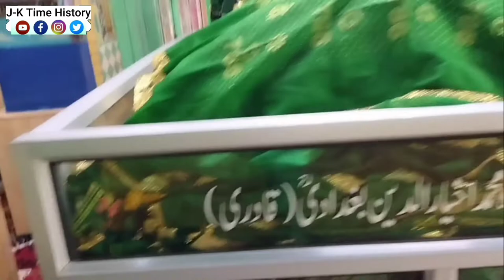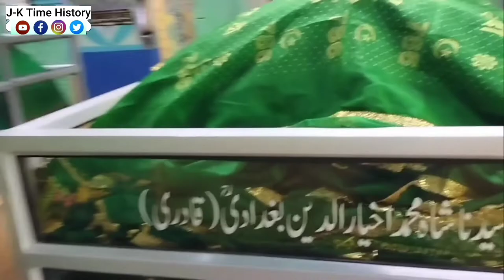History of Hazrat Shah Farid Ud din Baghdadi Ra. | Kishtwar part-4|history of Hazrat Shah Asrar wali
《J-K♤TIME♧HISTORY☆CREATION》

Tiltle :- Documentary on Hazrat Shah Farid Ud din Baghdadi Ra. and Family . part-2 . History of Hazrat Shah Farid Ud din Baghdadi Ra. Hazrat Shah Fareed ud din Baghdadi. History of Hazrat Shah Farid Ud din Baghdadi and Shah Asrar ud din wali Kishtwar. part-4
                                    J-K TIME HISTORY

About this Video :- Documentary on Hazrat Shah Farid Ud din Baghdadi Ra. Hazrat Shah Farid Ud din Baghdadi Ra. has three sons namely Shah Asrar, Shah Akhyaar, Shah Anwar ud din wali ra. Watch Kishtwar Part -3  video for complete history of Hazrat Shah Farid Ud din Baghdadi Ra.  (Link is given above)

1) About :- Documentary on Beautiful Destinations
2) About :- Deen e Islam
3) About :- Beautiful Gazals

About Us ✋ :- Our Channel Supports and promotes the Beauty and Culture of J-K especially The Chenab Valley by Showing beautiful Places, Some big Entities, Natural Explorer, it's History And Documentary.

Copyright🚫 @J-K Time History :- Any illegal distribution of the Content in any form which is against Community Guidelines will results in immediate action against the person Concerned.